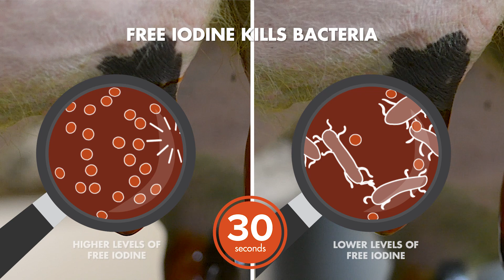Do You Know How Free Iodine prevents mastitis?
This video shows how free iodine works in killing mastitis pathogens